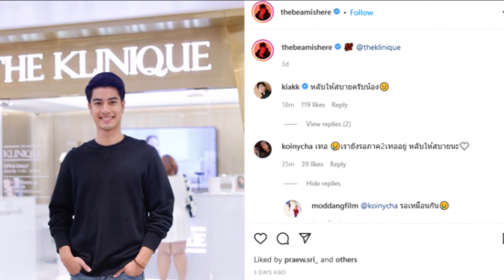เปิดโพสต์สุดท้าย บีม ปภังกร